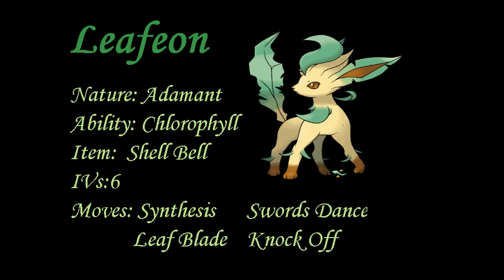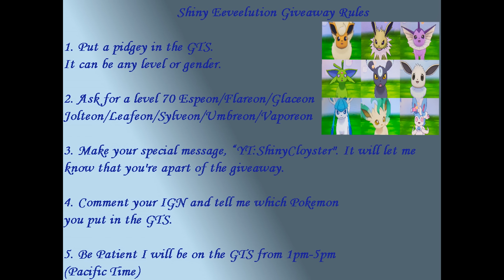Shiny Eeveelutions Giveaway (Closed)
Will be giving Eeveelutions through the GTS starting from 1pm-4pm
(Pacific Time)
This event will be open until July 6th 2016. After that day you will have to battle me to obtain one.

If you have ORAS and don't have a pidgey comment the pokemon that you do have to deposit.

Sorry I have been gone for a while. i have been super busy I will be on more often.